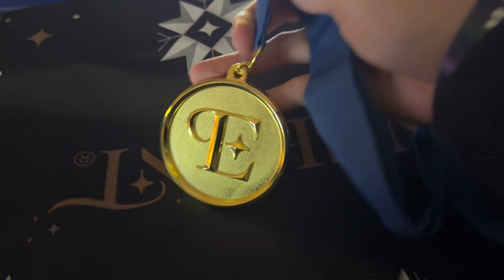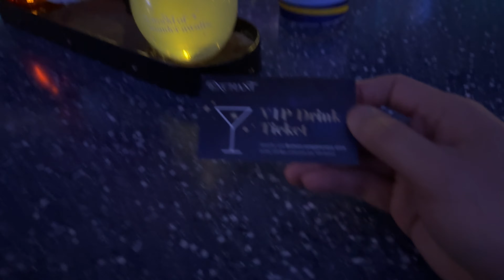Happy Enchanted New Year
We are not paid to play or endorse the music in this video.

Jim and Sean attend Enchant's 2023 holiday event. Apologies for the lapse in posting these videos as life has gotten away from our family.